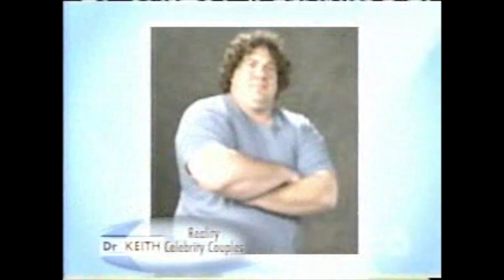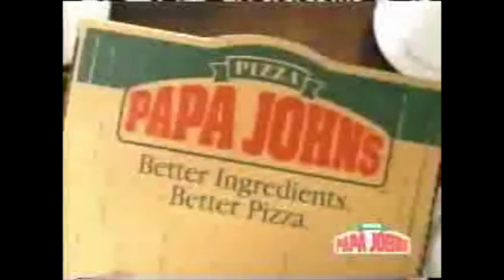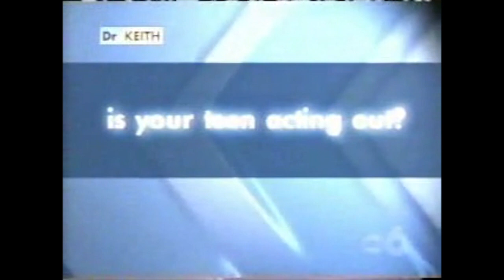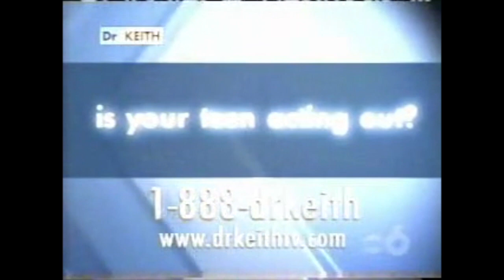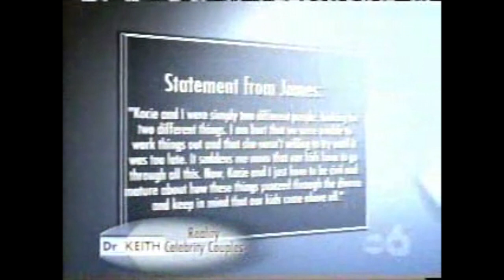Dr. Will Kirby & Erin Brodie on Dr. Keith [2007]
Will & Erin on the Dr. Keith episode titled "Reality Television Couples" on May 16, 2007. There are audio sync problems with this one, but I fixed up most of the Erin/Will segments.